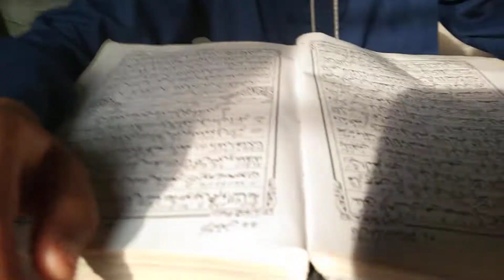How we Reading Al Quran। New video।2022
Al Quran